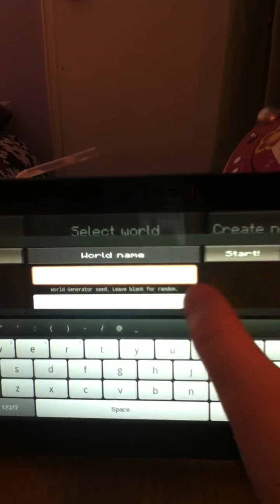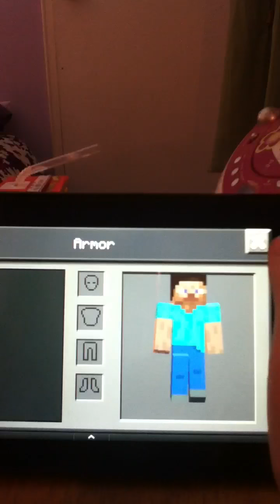Minecraft pocket edition lets play part 1: Leather SUCKS!